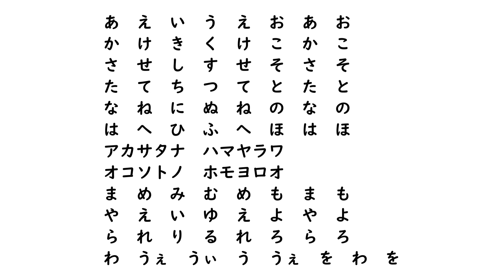滑舌練習ブルース｜こどもアニメ声優教室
演劇の発声練習「あえいうえおあお」は、「あいうえお」に比べて口の開け方がスムーズな為、初めての日本語の発音練習に最も適した教材です。
歌いながら発声する事で、声のアタックと語尾まで発音する事を体で覚え、ハッキリした声になります。
一緒に歌ってみましょう！